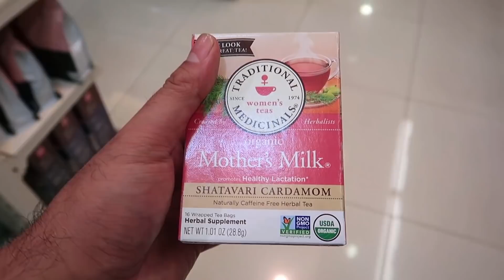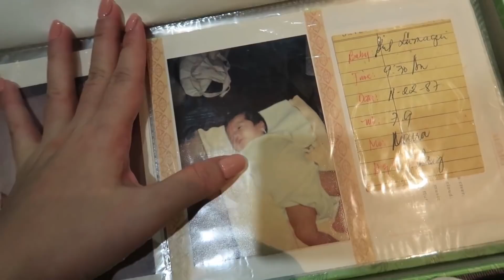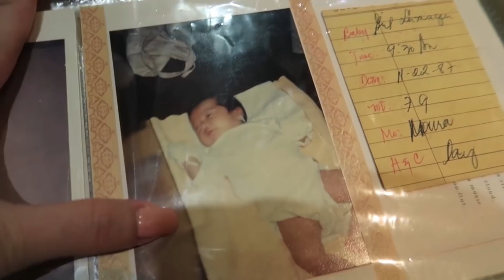KAMUSTA NAMAN KAYA? (Ang Daming Ganap) TheJKLVlogs | Kris Lumagui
Sa episode na ito ay icelebrate natin ang Mother's Day

FAQ's:
1. Taga saan po kayo?
Malabon City

2. Ano trabaho niyo? Bakit laging nasa bahay si Justin?
We are full time Youtubers. Justin does most of the editing. He basically works for me.

3. What camera do you use?
I use Canon g7x for the daily vlogs and Canon 750D for my Beauty Videos.

4. Magkano ang sahod niyo sa Youtube?
Sapat lang para maging work from home ang aming set up.

5. Saan po nabili ang sofa, stove, etc ?
Madalas sa SM or Landmark lang.